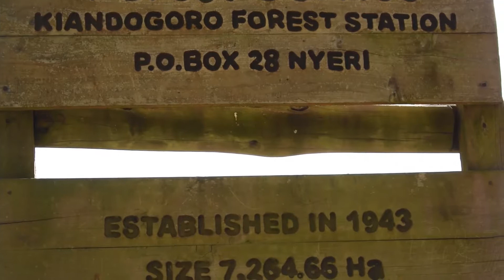MAPESA SEASON 2 EPISODE 2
MAPESA,a gubernatorial aspirant and a expert drug dealer has a gang that is involved in  drug trafficking and money laundry..he has connection all over East Africa making his business bloom... the gang led by an ex army is highly trained and has killed several police officers...will mapesa make it to the admirable seat?

a mother involves herself in politics and gets busy therefore neglecting her family, kanana her daughter is pregnated by a peer.

mitchell,  daughter of a rich tycoon and sponsor of a famous politician gets twisted as her father disappears mysteriously after constant attacks... she is torn between helping her friend kanana commit abortion and bringing her family together..

mukusho films is a film production based in nyeri central kenya
you can catch up the series as well in UTV CHANNEL YA MWANANCHI

 we also cover events